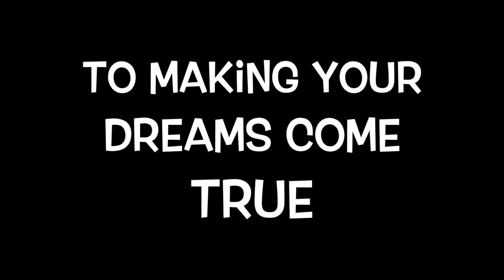Happy New Year 2017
Make 2017 a year of NEW heights, SUCCESSFUL steps and leaps of FAITH! Happy New Year~!